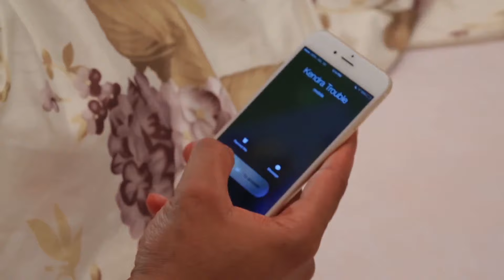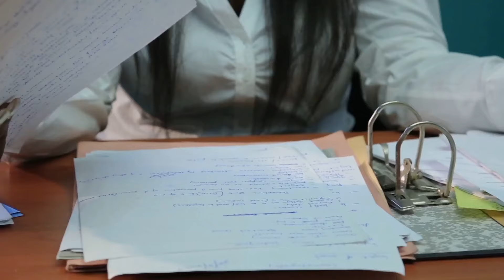The Love Triangle - (Mike Godson) Nollywood Movie || Nigeria trending Movie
SYNOPSIS: Two sisters are torn apart when a man comes between them. One of them wins his heart due to her good character, while the other decides to ruin the relationship.
Cast: mary lazarus, yvonne jegede fawole, Mike Godson
Director: chuks john ejiofor

24hr Nigerian Latest Movies is the home of Nigerian Movies 2021 Latest Full Movies | Latest Nollywood Movies 2021, Nigerian TV Shows, and Ghanaian Ghallywood movies. Visit our channel to watch and download thousands of Nigerian Movies 2020 Latest Full Movies | 2021 Nollywood Movies featuring amazing popular Nollywood actors such as Mercy Johnson, Mama Gee, Ivie Okujaye, Majid Michel, Mike Ezuruonye, Emeka Ike, Genevieve Nnaji, Ramsey Noah, Jim Iyke, the hilarious Mr Ibu and many more. With new Nollywood movies released on 24hrs Nigerian Latest Movies every week in Nigerian Movies 2021 | Nigerian Movies 2021 Latest Full Movies | African Movies | 2021 Nollywood Movies, we work extremely hard to maximize your viewing pleasure. Subscribe to our channel today and get your feel of the Best of Nigerian Movies 2021 Latest Full Movies | African Movies | 2021 Nollywood Movies, Yoruba movies, Ibo Movies all available to you on YouTube.